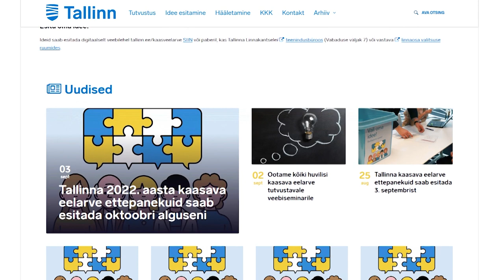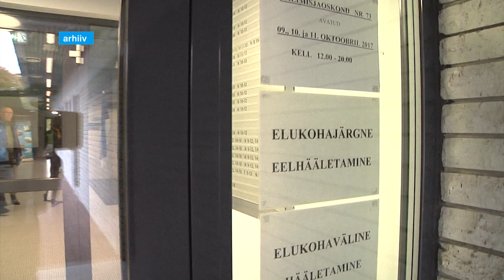08.09.2021 - Tallinna uudised